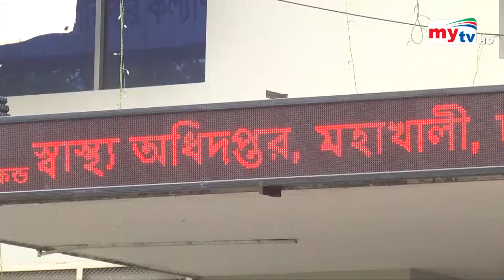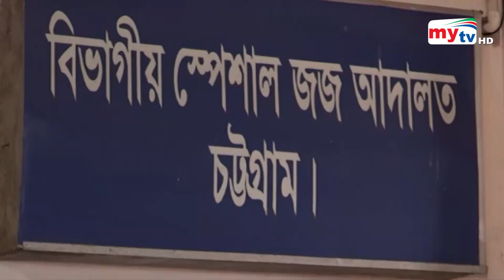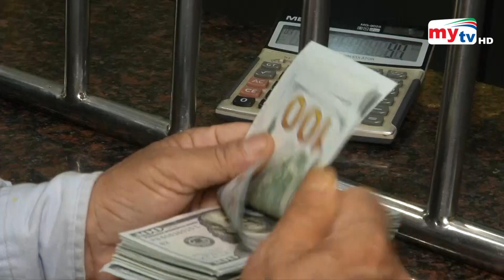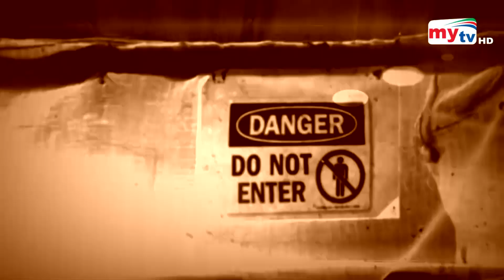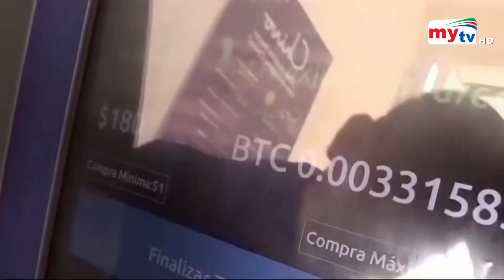Bangla News Update | 9.30 PM | 23 May 2022 | Mytv News